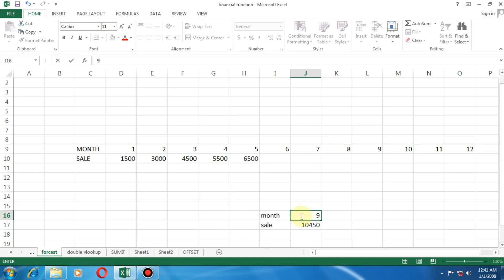Microsoft-office , MS Excel Forecast Formula in తెలుగు